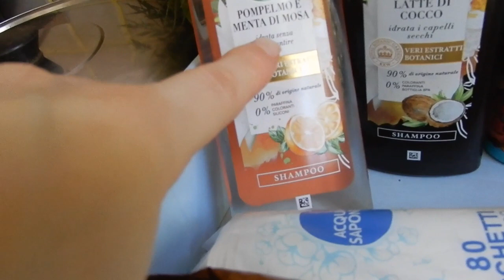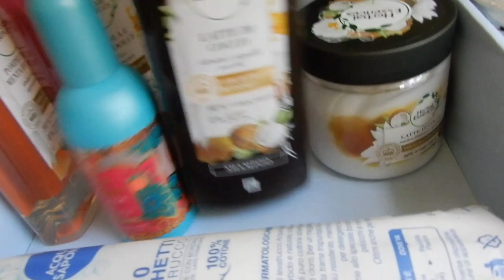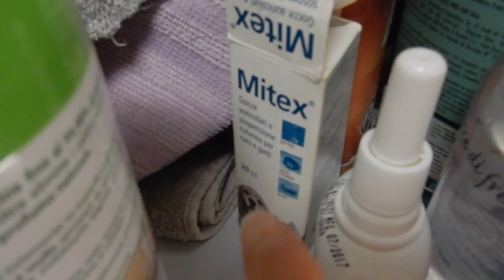STRANI PRESENTIMENTI ||MISSGERBERINA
Con cosa giro i vlog: NIKON COOLPIX A 900
Con cosa giro gli altri video: CELLULARE SAMSUNG S 8
Con cosa edito i video: I MOVIE
Con cosa creo le anteprime: I MOVIE, CANVA E SNAPSEED